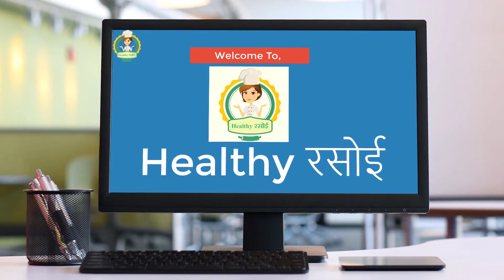Rainy Season Special - Chutpate Snacks, Chaulai Ki Dal Ki Pakodi, Lobhia Ki Pakodi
Hello Friends,
Today We have brought a very special recipe for you. This is Chaulai Ki Dal Ki Pakodi. For preparing also it doesn’t take much time. Hope you will like it. Kindly Write to us in comment box.

Cholai Ki Dal/ Lobhia / Black Eyes Beans - 300 gm ( चोलाई की दाल - 300 ग्राम )
Oil - 2 Spoon ( तेल - 2 चम्मच )
Besan / Gram flour - 100 gm ( बेसन या चने का आटा -100 ग्राम )
Spinach / Palak - 50 gm ( पालक - 50 ग्राम )
Onion – 1 ( प्याज – 1 )
Baking Soda - 2 Pinch ( बेकिंग सोडा - 2 चुटकी )
Salt As Per Taste ( स्वाद के अनुसार नमक )
Coriander Powder - 1 Spoon ( धनिया पाउडर - 1 चम्मच )
Ajwain - 1/4 Spoon ( अजवायन - 1/4 चम्मच )
Green Chilli – 3 ( हरी मिर्च - 3 )
Chopped Green Coriander - 2 Spoon ( कटा हुआ हरा धनिया - 2 चम्मच )
Ginger Paste -1 Spoon ( अदरक का पेस्ट - 1 चम्मच )
Chaat Masala - 1/2 Spoon ( चाट मसाला - 1/2 चम्मच )
Hing – 1 Pinch ( हींग - 1 चुटकी )